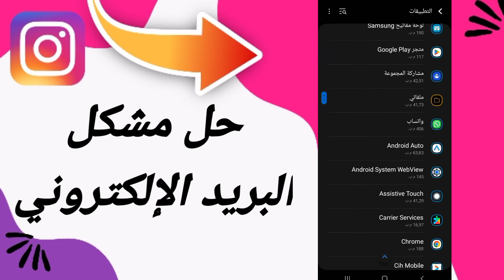كيفية طريقة حل مشكلة البريد الإلكتروني على تطبيق انستقرام لايت Instagram 2025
كيفية طريقة حل مشكلة البريد الإلكتروني على تطبيق انستقرام لايت Instagram 2023